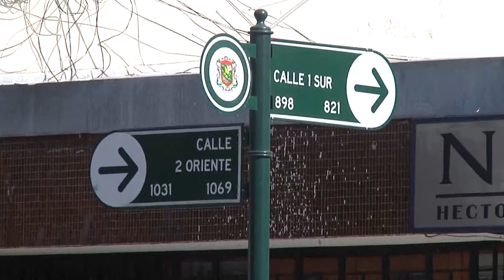CORTES DE TRÁNSITO POR FIESTA COSTUMBRISTA